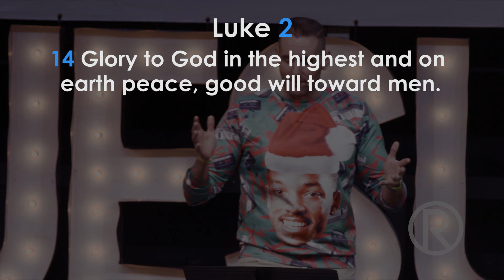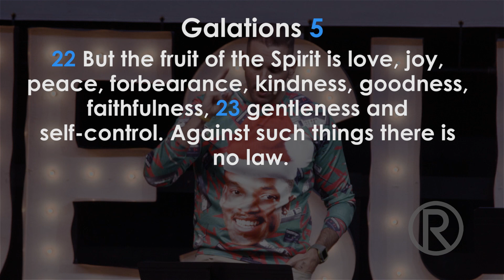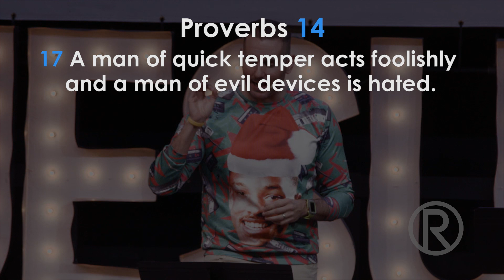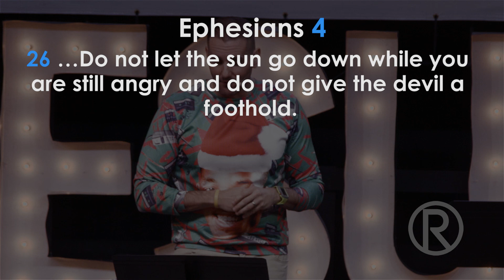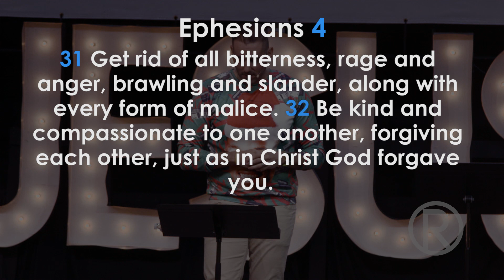Good Will Toward Men Week 1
This week we learn about the different types of anger, and how to handle our tempers during this stressful season.